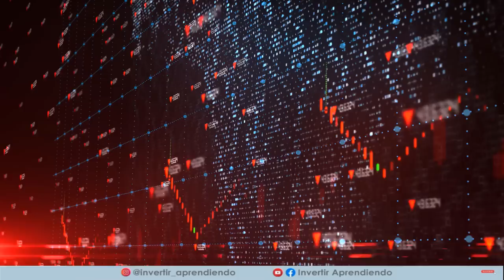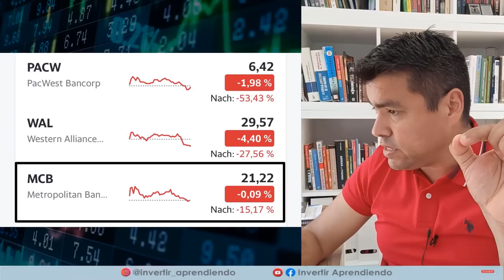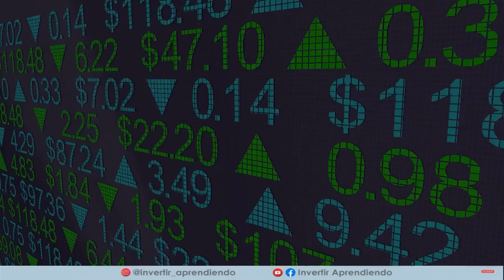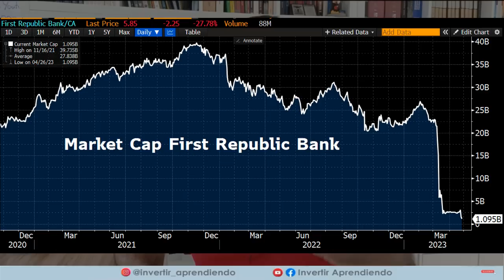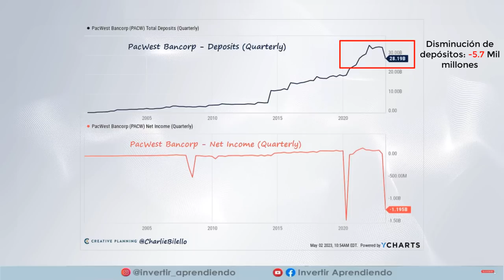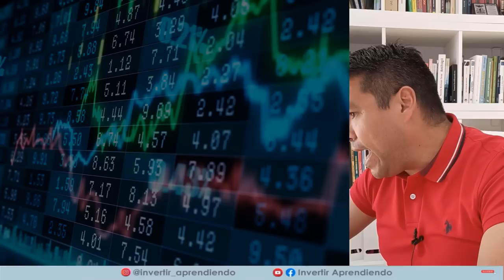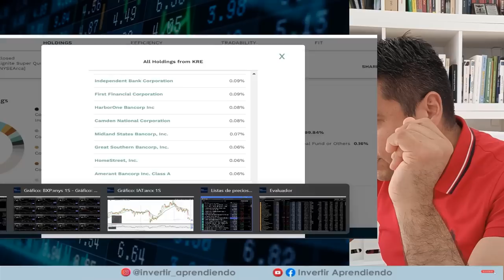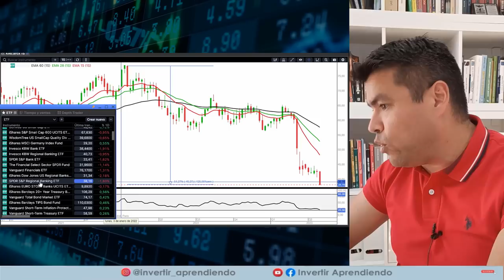URGENTE! SE VIENE LA PEOR CRISIS DE LA HISTORIA l La FED sabe Cual es el Próximo BANCO en CAER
💥HAY QUE PREPARARSE PARA LO PEOR! Esta CRISIS podría ser PEOR que la QUIEBRA BANCARIA de 2008
TE EXPLICAMOS PORQUE LOS BANCOS ESTAN QUEBRANDO EN LOS EEUU.